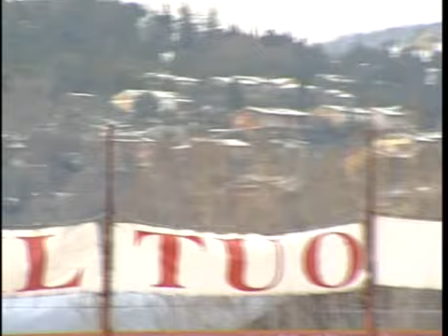Perugia-Campobasso 1-1 SVZ (umbriaTV tuttosport ch. 110)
Servizio di Moreno Castellani. Coordinamento Marco Taccucci. Riprese Christian A. Breccolenti. 26 giornata 2a divisione Lega Pro. Domenica 5 febbraio 2011. marcotacc73 YouTube channel, il canale YouTube di Marco Taccucci (umbriaTV)